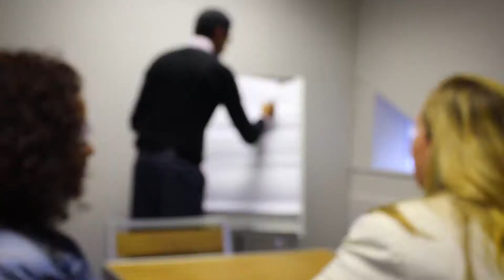How to maximise the B-BBEE scorecards | Enterpriseroom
We help government and corporates maximise their B-BBEE scorecards, aligned to their core business strategies. We guide and assist our clients to develop and implement high impact, sustainable transformation programmes.